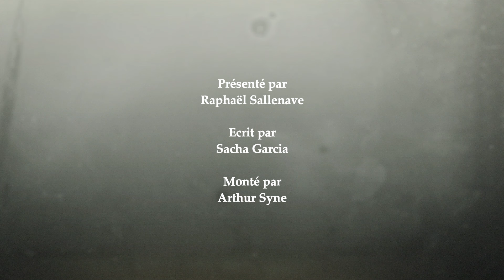Trap - Critique courte (sans spoil)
Critique en format court du nouveau film de M. Night Shyamalan "Trap" sur un serial killer bloqué dans un concert avec sa fille (la vraie fille du réalisateur d'ailleurs).

Retrouvez toutes nos critiques sur nos pages Instagram & Facebook ou sur notre site web !

Synopsis :
30 000 spectateurs. 300 policiers. Un tueur.
Cooper, père de famille et tueur en série, se retrouve pris au piège par la police en plein cœur d’un concert.
S’échappera-t-il ?

Réalisation : M. Night Shyamalan
Scénario : M. Night Shyamalan
Production : Marc Bienstock, Ashwin Rajan et M. Night Shyamalan
Photographie : Sayombhu Mukdeeprom
Montage : Noemi Preiswerk
Décors : Debbie DeVilla

Avec : Josh Hartnett, Ariel Donogue, Saleka Shyamalan, Hayley Mills, Alison Pill !

Nous vous souhaitons une bonne écoute, et un bon visionnage de Trap, si jamais vous ne l'avez pas déjà vu et Que la Force soit avec vous, à tout jamais !

Présentation orale : Raphaël Sallenave
Rédaction critique : Sacha Garcia
Montage son & vidéo : Arthur Syne

Images : Warner Bros.